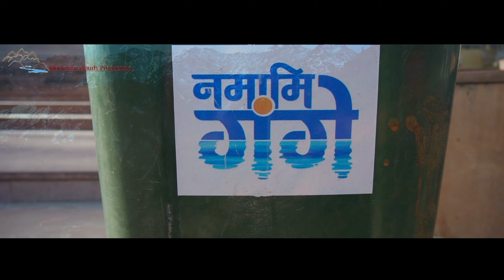Uttarakhand a bitter truth.....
This video is about pollution in himalayan state uttrakhand.We tried to show the bitter reality of uttrakhand in terms of solid waste management.

voice over:  Aryan tyagi

Camera and concept: Sudhanshu sharma

Shot on: sony alpha

Pls share the video and subsribe the channel.